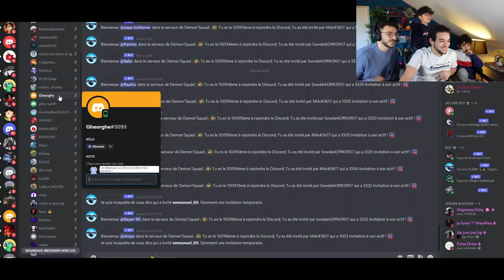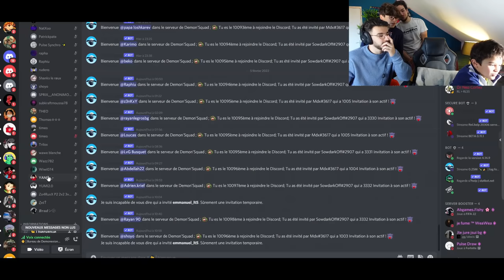MES 3 FRERES DÉFIENT MES ABONNÉS SUR SIDESWIPE.. 1 BUT = 100€ ! ( rocket league sideswipe )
Mes 3 frères défis mes abonnés sur rocket league Sideswipe ! A votre avis combien vont-ils gagner ?!

🔥 Pour être au courant de mes prochains live ou vidéos Rocket league ! 🔥